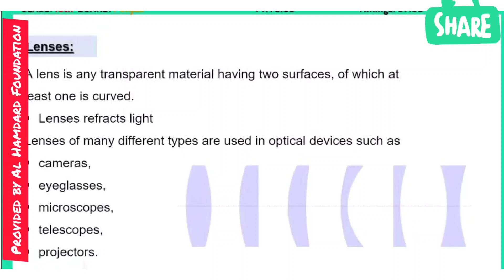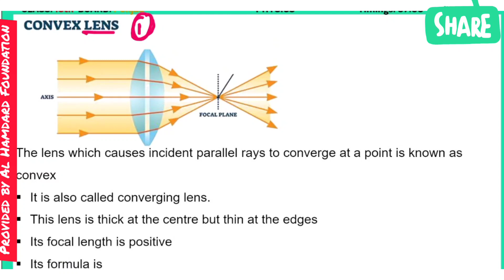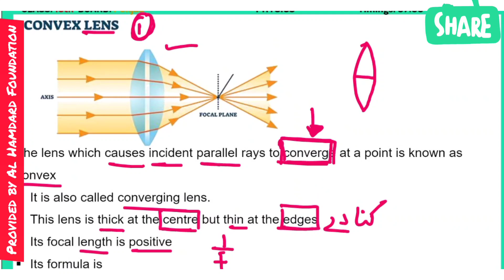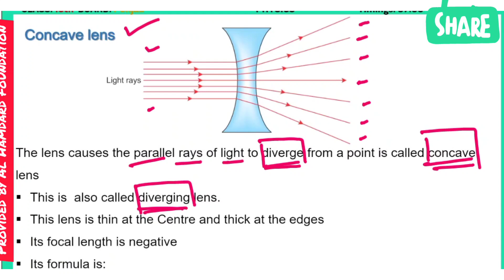Topic Lenses | Types of lenses |Class 10th | For all boards